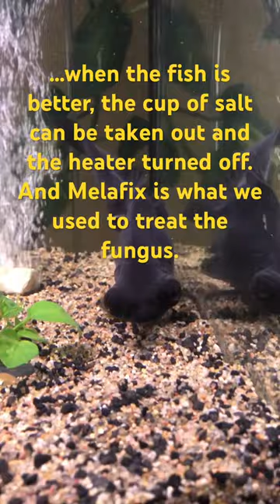How to treat goldfish for Ick and fungus.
How to treat black Moore goldfish and gold fish in general for Ick and fungus.

You will need:
1. An aquarium heater suitable for your size of tank measured in gallons.
2. An aquarium thermometer.
3. Aquarium salt (NOT epsom salt, that is for a different fish disease). Enough for your size of tank.
4. IF your fish also has fungus, you could try Melafix.

INSTRUCTIONS:
1. Add the aquarium salt as soon as you have it—immediately. The instructions on the package won’t match what we are telling you here, but you can try those instructions first if you feel safer doing that, that’s what we did at first, and it might work well for you. These instructions here are what we had to do because our Ich problem got so bad while using an Ich medication, that we were instructed by veterinary staff to take the measures we are telling you here, and it’s the heat and the salt that saved her! The other poor fishy was far too ill by the time we got into a second bottle of Ich medication for him to get better. When we used the Ich medication, the problem seemed to get better, but then went from bad to much worse, and our fish were really suffering. That’s because we didn’t have the heat up to where it needed to be, and our fish were so stressed from so many water changes we had to do daily because of the medication. We lost the younger one we had recently introduced to the tank, unfortunately.

2. As soon you see white Ich spots, don’t wait! Act immediately and get an aquarium heater if you don’t already have one, and you will also need an aquarium thermometer and aquarium salt. Once you’ve safely installed it, begin raising the temperature by 2 degrees hour by hour if possible, until the thermometer reads 86 degrees Fahrenheit (which is 30 degrees Celsius). If you already do have a heater, get it in there as soon as possible and start increasing the heat as instructed here.

3. Reduce feeding. If the fish aren’t eating, don’t feed them. They will eat when they are feeling better. If they are willing to eat a little, you might try one well crushed pea without the skin for a larger fish like mine, a tiny bit of blanched spinach (and I do mean tiny!) in pieces small enough for the fish to consume, no more than 1/8 of a teaspoon for one 3” fish, or one or two single bloodworms for protein at a time.

Part of the problem with fish sicknesses is that we humans don’t realize how important it is not to overfeed, or we give the fish too much food at one time, and then we don’t do consistent water changes, if our type of tank setup requires water changes (see the Father Fish YouTube channel for more information on tanks that don’t require water changes). So rethink how much and how many times a day you are feeding your fish. There should NEVER be food landing on the bottom of the tank, except if you’re feeding bottom-feeding types of fish. Too much food waste contributes to poor fish health. Fish will always make themselves look like they are hungry, but don’t fall for that, stick to a healthy feeding schedule with a healthy variety of foods for them, and trust it, don’t fall for it when they appear like they are hungry.

REGARDING THE AMOUNT OF SALT WE USED:
Our tank is a 20 gallon, so we used a whole regular sized coffee cup full, which is about 1 measuring cup full, because we had already added salt to our aquarium and done water changes, so there was no way to be sure exactly how much salt we should add by this point. If you have a larger tank than this, you will need to use much more salt than we did. The way we were instructed by the vet staff makes a lot of sense, and this much salt used short term to treat a fish disease won’t hurt the fish, as you can see in this video. Water this salty for freshwater fish is called brackish water. Our fish was doing so poorly and wasn’t even swimming, just resting at the bottom and not eating, she was clamping her bottom fins against her body, and after adding salt, she began to get better the next day, she swam a little and still rested a lot, and after a number of days, about three or four, she was beginning to swim again, and the Ich spots started to break up and dissolve, but she still looked in rough shape. She would take food, so I thawed out some blood worms and gave her about 1/8 teaspoon of those for protein, because she was likely pretty weak and needed some really good protein to build her strength. Her fins were discolouring and beginning to look frayed, so I began to measure the correct amount of Melafix each day to help her fins heal. After a few more days, she was no longer clamping her fins to her body, her top fin was back up, and she was swimming around happily and eating and rooting around in the sand like normal, and coming over to see us when we passed through the room. Now, she’s way more active and seems really happy and strong. Her fins are all healed up, and her coat is back to its velvety black sheen as it’s supposed to be. Hopefully we can keep her healthy.